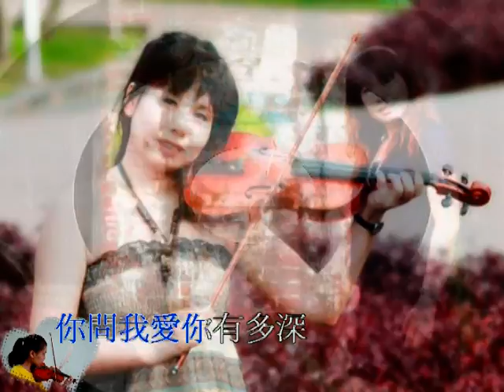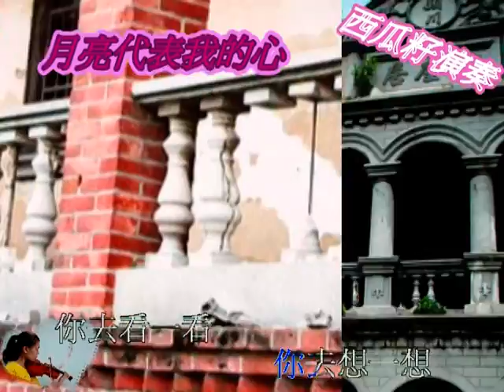棒棒唐 & 小提琴